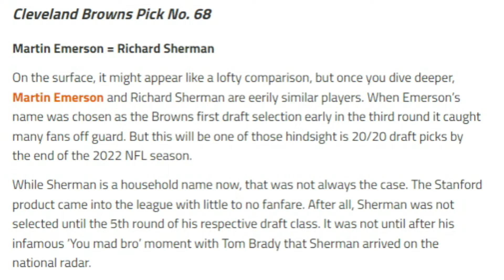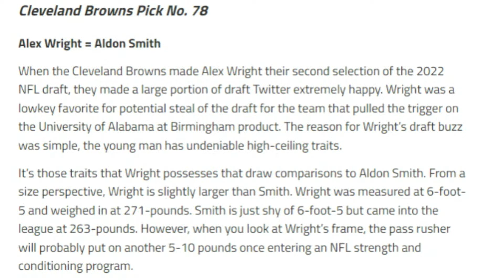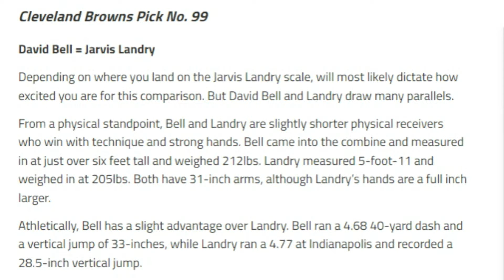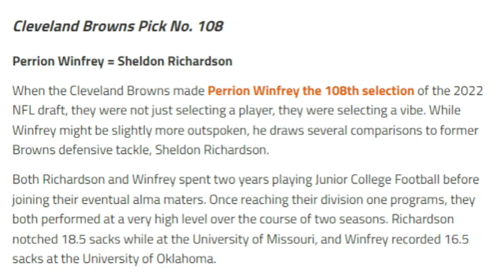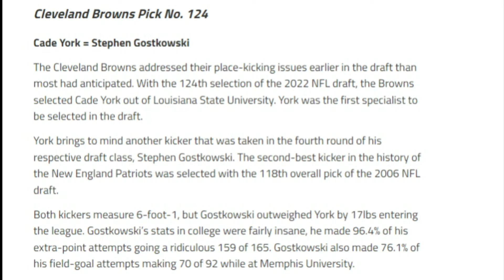NFL Comparisons for the Browns 2022 Draft Class - Sports4CLE, 5/5/22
Casey Kinnamon discusses an article he wrote in which he draws NFL comparisons to the Browns rookies from the 2022 NFL Draft.